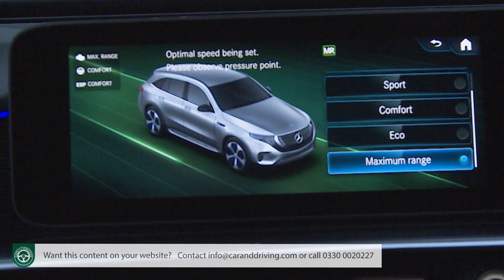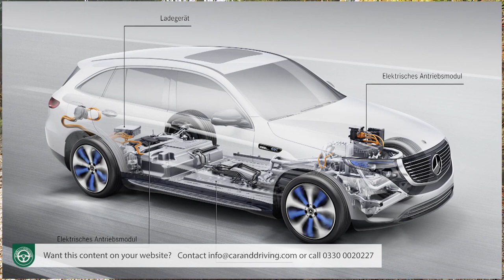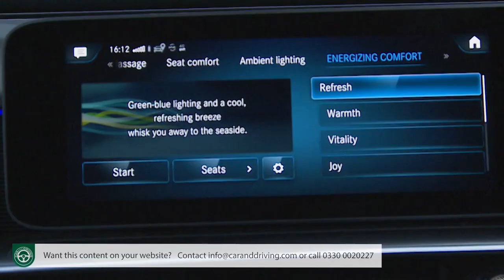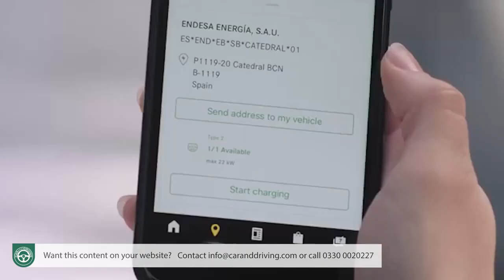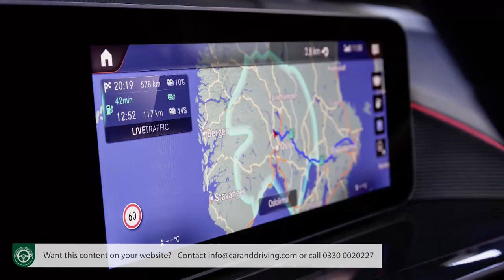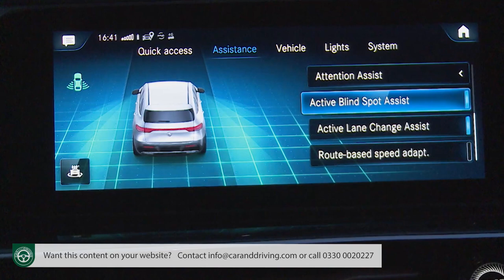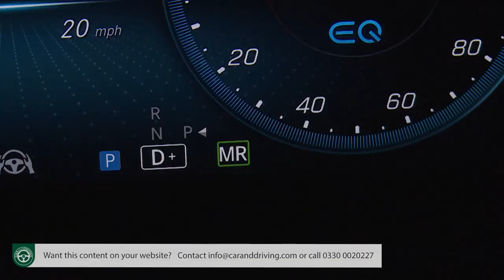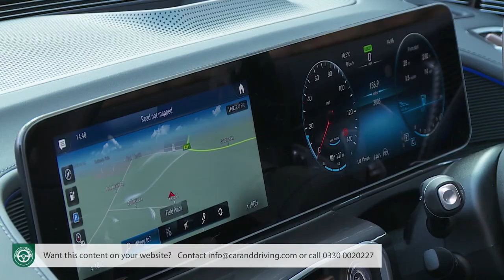Mercedes EQC 2019 - FULL REVIEW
Lease A Car With LeaseLoco Mercedes EQC 2019

overview 0:00:00
background 0:00:37
driving experience 0:04:03
design and build 0:14:03
market and model range 0:30:43
cost of ownership 0:53:47
summary 1:07:45

Jonathan Crouch writes an in-depth Mercedes EQC 2019 review.

As the biggest premium automotive brand in the world, Mercedes has been a little slow off the mark when it comes to full-electric technology. A decade ago, an 'E-Cell' version of the A-Class was piloted with a few buyers; a few years on from that, there was a battery-powered version of the old MK2 model B-Class co-developed with Tesla; and there've been various battery-powered smart models.
That's been about it though, for full-EVs from the Three-Pointed Star. Until the launch in the Spring 2018 of this EQC Crossover. It's directly aimed at three arch-rivals, the Audi e-tron, the BMW iX3 and the Jaguar I-PACE. How does it stack up? Let's find out.